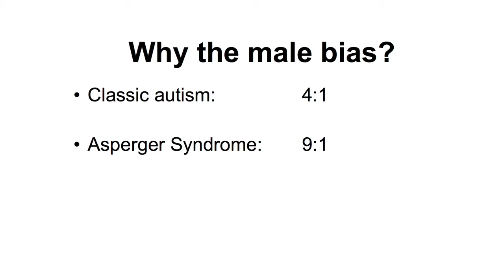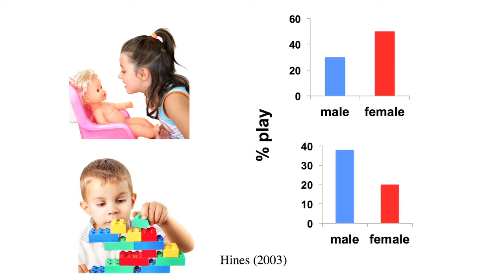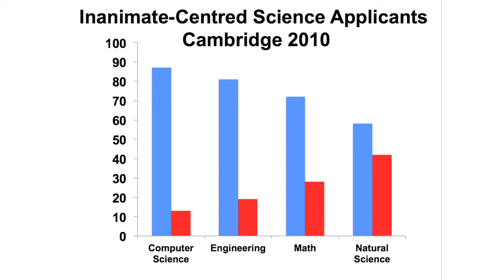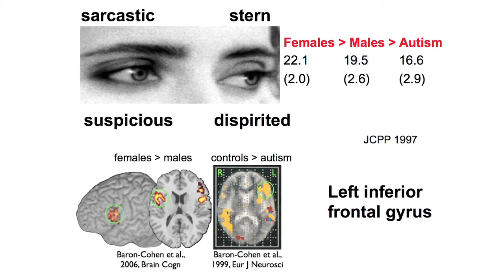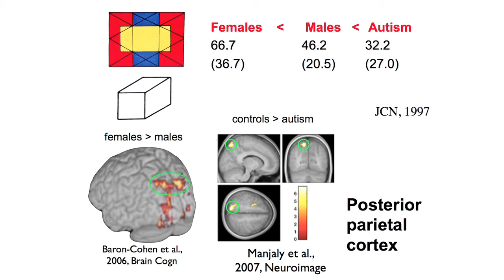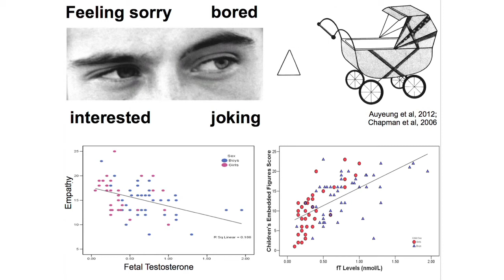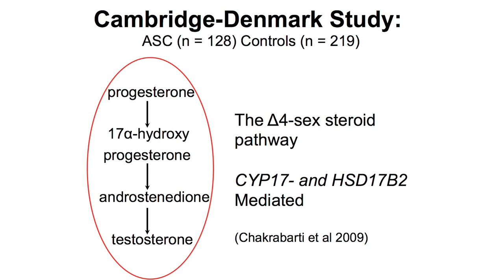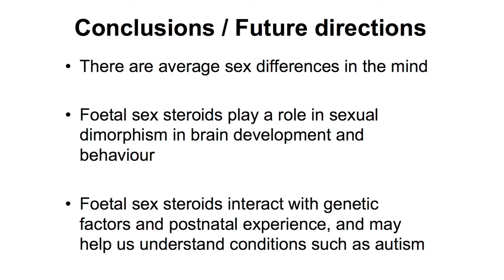Simon Baron-Cohen, "Why is Autism More Common in Males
Communication: The Key to Success - 7th International Conference 2013

Simon Baron-Cohen is Professor of Developmental Psychopathology at the University of Cambridge and Fellow at Trinity College, Cambridge and is also the Director of the Autism Research Centre (ARC) in Cambridge.
His current research is testing the 'extreme male brain' theory of autism at the neural, endocrine and genetic levels.